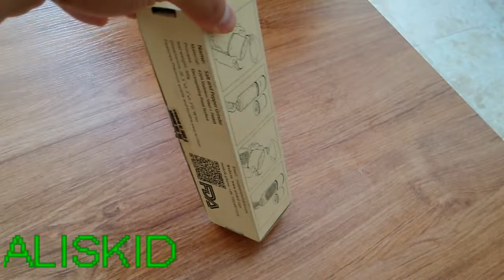Vegetable Spiralizer, ALISKID 5-Blade Spiralizer, Vegetable Spiral Slicer